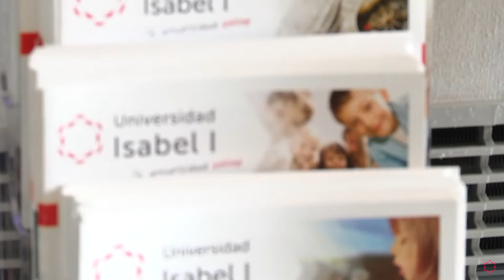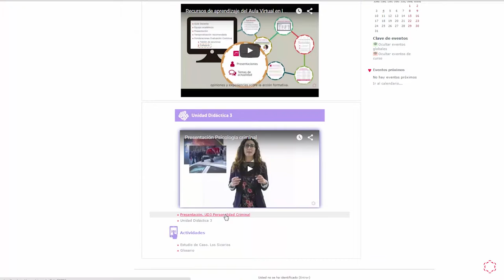Vídeo Institucional Universidad Isabel I (versión corta)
Vídeo institucional de la Universidad Isabel I (versión corta).